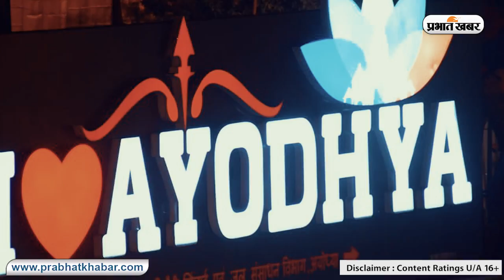Ayodhya Ram Mandir: प्रवेश के पहले चढ़नी होंगी सीढ़ियां, लग रही मनमोहक नक्काशीदार रेलिंग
Ayodhya Ram Mandir Update: अयोध्या, रामनगरी में श्रीरामजन्मभूमि पर बन न रहे भव्य मंदिर के भूतल पर पहुंचने के के लिए श्रद्धालुओं को 32 सीढ़ियों का सहारा लेना पड़ेगा. भूतल समेत इन सीढ़ियों की सांज सज्जा का काम अब अंतिम दौर में है. सीढ़ियों के बीचों-बीच संगमरमर की नक्काशीदार रेलिंग लगाई जा रही है. राममंदिर की एक-एक दीवार पर उकेरी गई कलाकृतियों को देख भक्त निहाल होंगे. रेलिंग की खूबसूरत नक्काशी देखते ही बन रही है.
कमल की आकृति से युक्त ये रेलिंग दो पंक्तियों में लगाई जा रही हैं। इन्हीं सीढ़ियों के सहारे भक्त सिंहद्वार के चबूतरे तक पहुंचेंगे। सिंहद्वार के बाद भक्त सीधे भूतल में प्रवेश कर पाएंगे इसी भूतल पर गर्भगृह है। मंडपों से होते हुए रामभक्त गर्भगृह के करीब पहुंचकर रामलला का दर्शन पा सकेंगे।